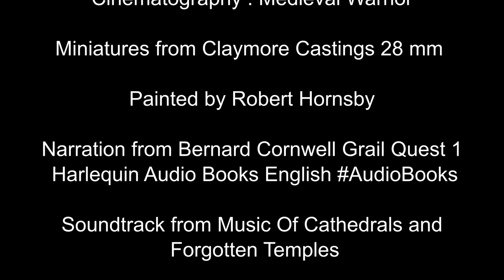HYW French Mounted Knights - Part 2 (New Claymore)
Another Cinematic Showcase this time  my French knights  in close up shots! I am planning to use  in both Crecy and Poitiers Battles. The miniatures are 28mm from Claymore Castings and have been painted by my friend Robert Hornsby.